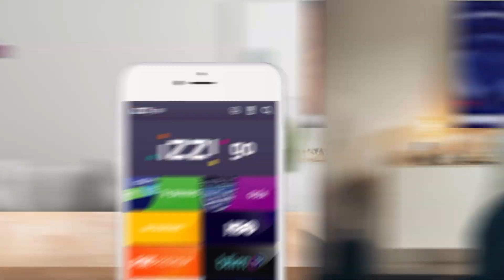Descarga izzi go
Descubre izzi go y descárgala ya.